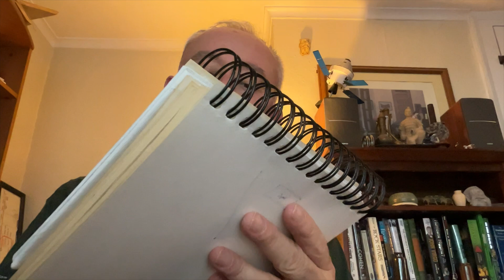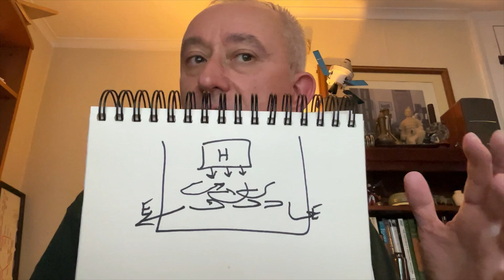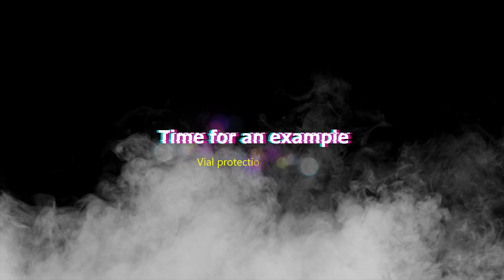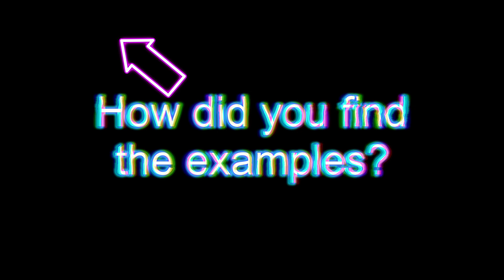Airflow visualization - case studies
Considering why smoke studies are important, illustrated with examples, in the cleanroom context.